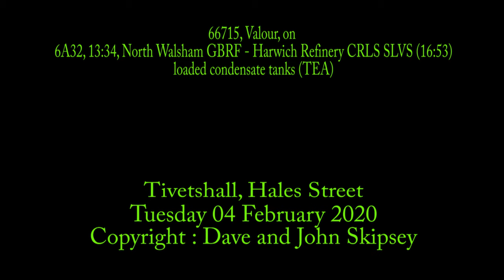66715, Valour, on 6A32, 13:34, North Walsham GBRF - Harwich Refinery CRLS SLVS (16:53)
66715, Valour, on 6A32, 13:34, North Walsham GBRF - Harwich Refinery CRLS SLVS (16:53)
loaded condensate tanks (TEA)
Tivetshall